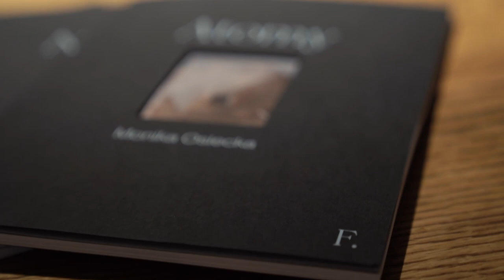Monika Osiecka - Sculptures - Fijewski Gallery at Villa Poranek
🌟 Exciting Art Event Alert! 🌟

📢 Hey everyone! Are you ready for a captivating journey into the world of art? 🎨✨ I am thrilled to invite you all to a mesmerizing 5-minute film showcasing the extraordinary creativity of sculptor Monika Osiecka. Brace yourself for an unforgettable experience where figurative and abstract masterpieces come to life in stone and bronze! 😍

🌍 Born in Milan, Italy, and raised in Tehran, Iran, Monika Osiecka has cultivated her unique artistic vision in the bustling studios of Warsaw and Piertrasanta. Her works embody a fusion of cultures and emotions, captivating the hearts of art enthusiasts around the globe. 🌎

🎥 In this exclusive film, we dive into the perspective of both the artist's dealer and a passionate collector, giving you a glimpse into the intricate world of art curation. Prepare to be inspired, moved, and transported into a realm where imagination knows no bounds! ✨

📍 To witness this awe-inspiring display of talent, I cordially invite you to visit the Fijewski Gallery in the picturesque town of Kostancin-Jeziorna at Villa Poranek. But remember, this is an appointment-only event! 📞

🎉 Don't miss this extraordinary opportunity to explore the magic of Monika Osiecka's artwork and immerse yourself in the enchanting atmosphere of Fijewski Gallery. 🌠 Share this post with your art-loving friends, and together, let's embark on an artistic adventure like no other!

See you at the Fijewski Gallery! 🎉✨